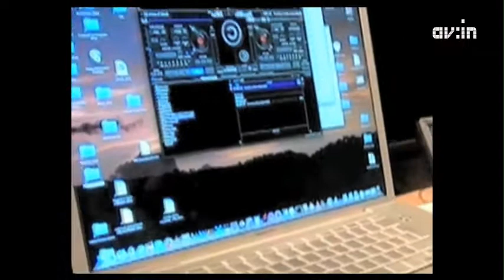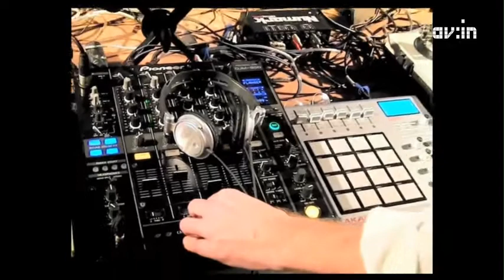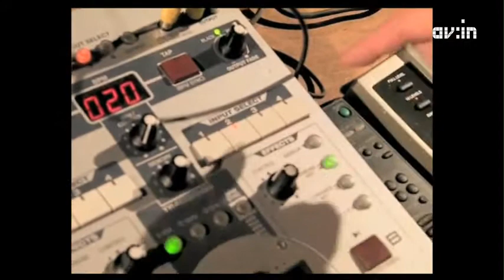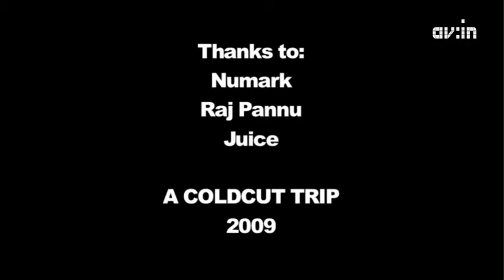Советы профессионалов - Journeys by VJ с Мэттом Блэком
Проект ColdCut успел прославиться на весь мир и заслужить уважение коллег по цеху. Причем не только за свое творчество, но и за вклад в развитие аудиовизуальной культуры: участники ColdCut - изобретатели уникального оборудования, позже составившего индустриальный стандарт, равно как и ряда оригинальных техник. В частности, они одними из первых стали использовать винил с тайм-кодом и контролировать видео при помощи диджейского микшера. Об этом Мэтт Блэк, один из основателей и участников ColdCut, подробно расскажет на примере их последнего сет-апа для аудиовизуального выступления в рамках мирового тура команды "Journeys by VJ".

Это - всего лишь один из уроков бесплатной образовательной программы по новым медиа и аудиовизуальному искусству, доступной незамедлительно после регистрации на сайте Аудиовизуальной Академии
ColdCut is one of most innovative performing collectives of our time. During their career span they have earned not only world wide recognition, but also respect from fellow artists for many contributions and innovations they have made - from custom made equipment which was later adopted as industry standard, to ground-breaking techniques, such as using time-coded vinyl and controlling video output from DJ mixer. Matt Black, ColdCut's co-founder and member will take you through band's latest audiovisual stage set-up they have used during ColdCut's Journey by VJ world tour.

online educational program on new media and audiovisual arts available FREE of any charges immediately upon registration at Audiovisual Academy's site.